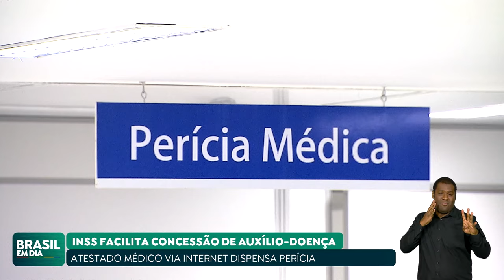INSS SIMPLIFICA REGRAS PARA DIMINUIR FILA DE ESPERA PARA PERÍCIA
Para diminuir as filas de espera da perícia médica, o INSS simplificou regras e incentiva o uso do aplicativo Atestmed, que agiliza a concessão do Auxílio Doença. Hoje o benefício pode ser aprovado em apenas 4 dias.